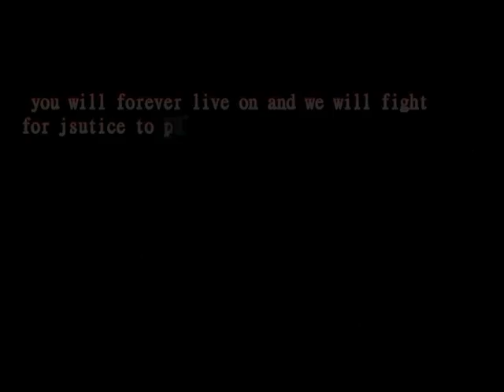The Trayvon Martin/George Zimmerman Verdict 1: A Critical Analysis of the Case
The Christian Road Warrior does an in-depth analysis of the George Zimmerman verdict to discern if a "not guilty" verdict was the best verdict considering all the evidence using wisdom, discernment and logical reasoning.